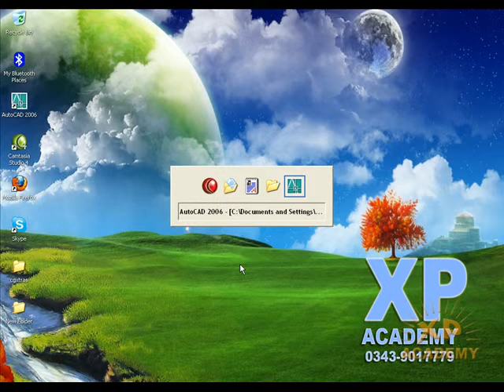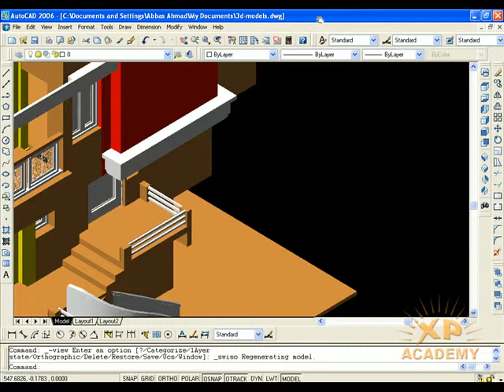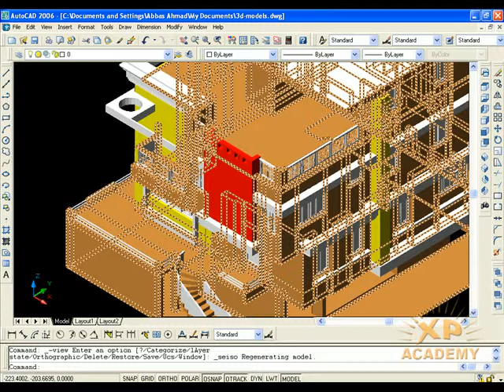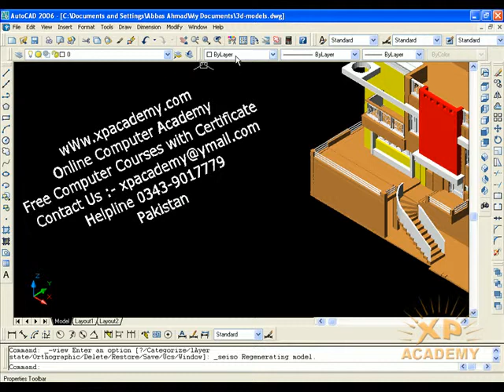Lesson 76: What is 3D in AutoCAD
Welcome Back!
In this Lesson we will Discuss about 3D in AutoCAD in Detail.